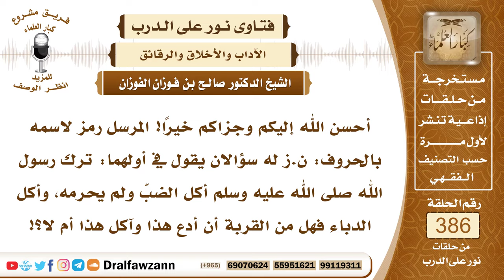5032- هل من القربة إلى الله التعبد بأكل طعام أو ترك آخر؟وكيف نوجه فعل النبي ﷺ في هذا ؟ -صالح الفوزان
5032- أحسن الله إليكم وجزاكم خيرًا! المرسل رمز لاسمه بالحروف: ن.ز له سؤالان يقول في أولهما: ترك رسول الله صلى الله عليه وسلم أكل الضبّ ولم يحرمه، وأكل الدباء فهل من القربة أن أدع هذا وآكل هذا أم لا؟!
الجواب: هذا ليس من القربة وإنما هو من العادات، هذا من العادات الأكل من العادات إن شئت تأكل فكُلْ من المباح وإن شئت ألا تأكل فلا تأكل هذه أمور عادية ليست من أمور العبادة.
 لكن اتباع رسول الله فيها يكون له فيها مزية؟
 هذا ليس من باب التشريع وإنما هو من باب العادات.
 يعني ينظر ما تألفه نفسه ما اشتهى من حلال أو تركه؟
 ينظر ما يليق بنفسه وما تطلبه نفسه ويأكل، أما أنه يأكل يقول أقتدي بالرسول وهذا سُنة فهذا ليس من باب التشريع.
السيرة الذاتية :
للاشتراك في قناة الشيخ صالح الفوزان
لمشاهدة حلقات فتاوى على الهواء كاملة

للاستفسار والإقتراحات والدعم
رئيس الفريق
لمشروع كبار العلماء